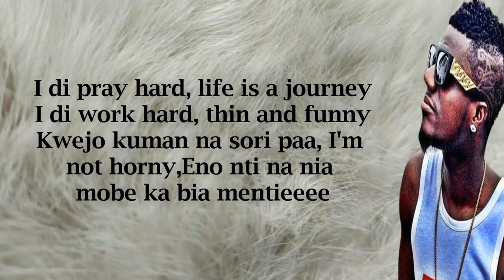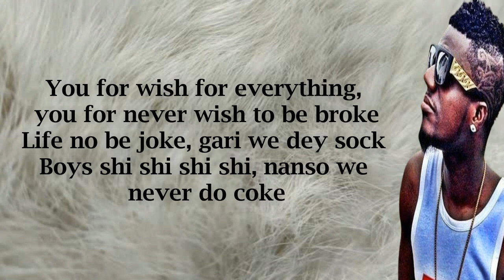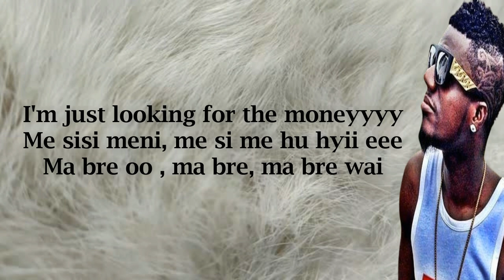POPE SKINNY - TODAY (LYRICS)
LYRICS.

Been down for you, been down for you
Yo, it's Thumb
Today be today, yesterday is gone
Somebody die but somebody is born
Somebody be correct, somebody is wrong
Wey somebody be weak, wey somebody be strong oo
No new friends, busy making money
I di pray hard, life is a journey
I di work hard, thin and funny
Kwejo kuman na sori paa, I'm not horny
Eno nti na nia mobe ka bia mentieeee
I'm just looking for the moneyyyy
Me sisi meni, me si me hu hyii eee
Ma bre oo , ma bre, ma bre wai
Life no be joke, life no be joke
You for wish for everything, you for never wish to be broke
Life no be joke, gari we dey sock
Boys shi shi shi shi, nanso we never do coke
Those days ye bre,
ye kyinkyin ko sre
Ya ye mre, sesie yenya sika nti ye di kyire
Yanko sre
Money pull up, money pull up
that bi why we dey flex and we dey stand out